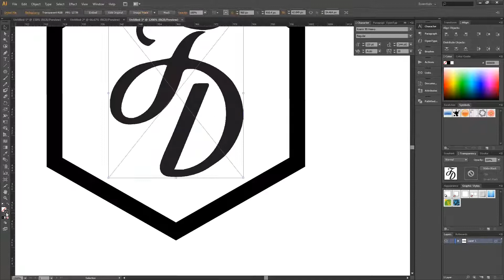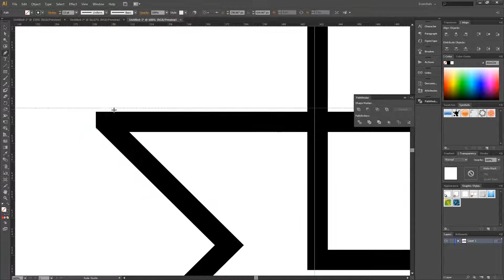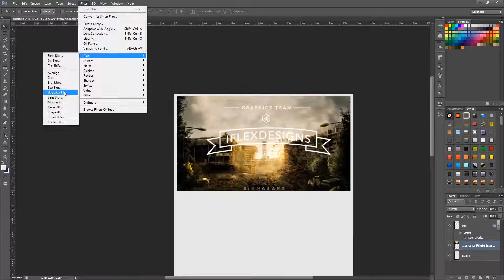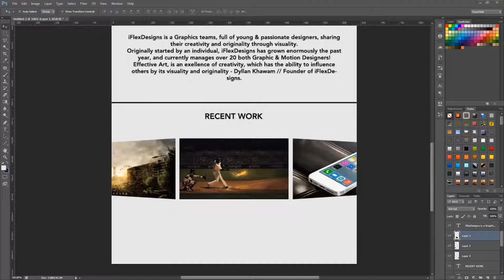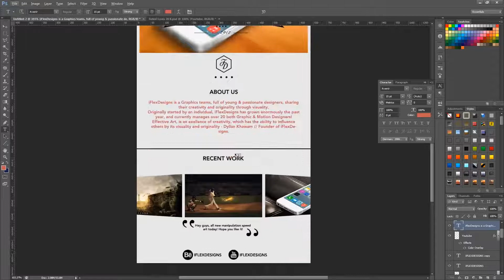iFlexDesigns Vintage Logo & Mobile Web Design